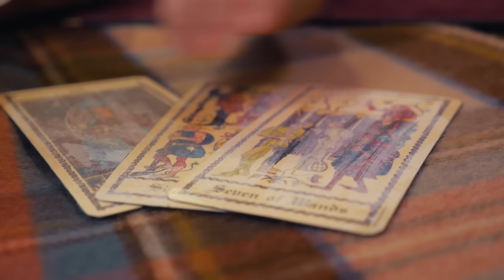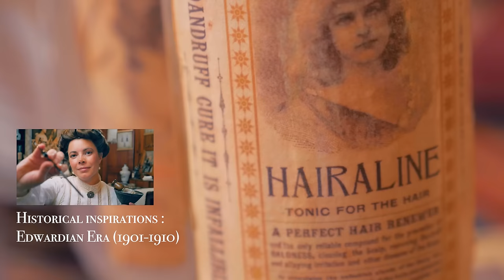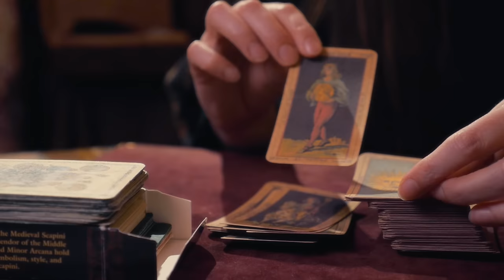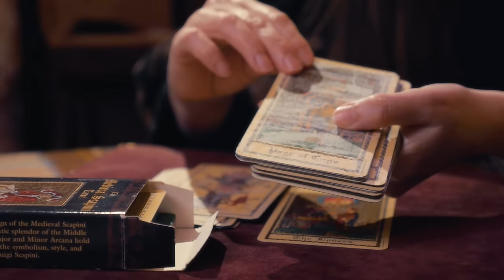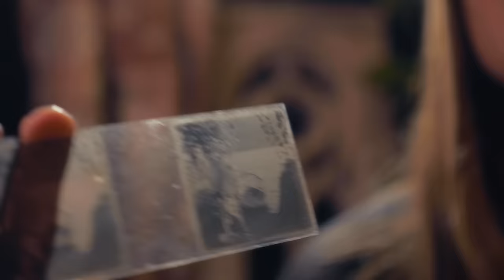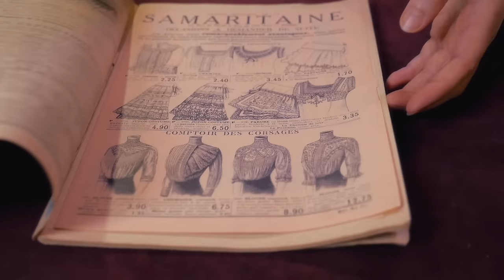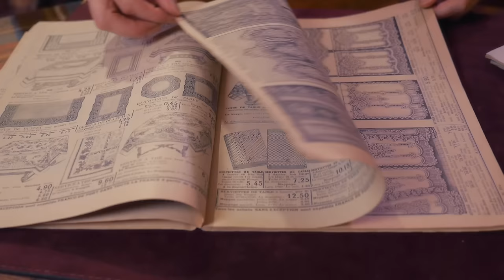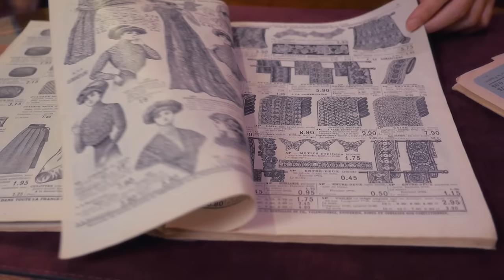Roleplays' Props | ASMR Antiques Show & Tell #6 | Cozy Basics (soft spoken)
Good evening ! Tonight I'll show you some of my favorite props from the last roleplays, mainly antiques. I hope you'll enjoy the many different sounds 😁

00:00 Intro
00:35 Wooden chess pieces
06:21 Glass bottles
10:18 Tarot cards
14:40 Obsidian mirror
16:25 Stereoscopic slides
20:17 Vintage catalogues
23:12 Page turning (no talking)

"Where do you find your props ?" is a frequently asked question. To learn more please watch this behind-the-scenes video :

Help this video by adding subtitles!
Elementary_Watson, ву нч (russian)
Ue (japanese)
Mandy Vincent (french)
Rebecca (italian)

MY GEAR :
‣ Camera : Panasonic Lumix GH4
‣ Lens: Panasonic 12-35mm / 2.8 F
‣ Microphones / recorder : Sennheiser MK4 + Zoom livetrak8
‣ Tripod : Benro KH26NL